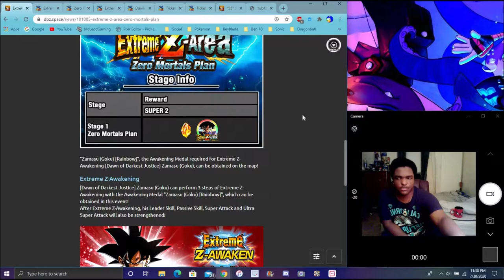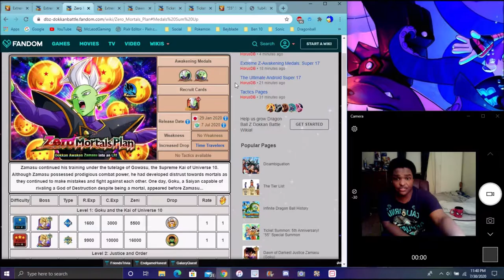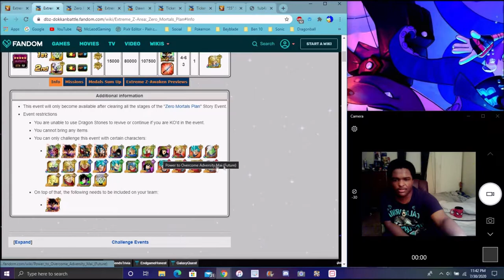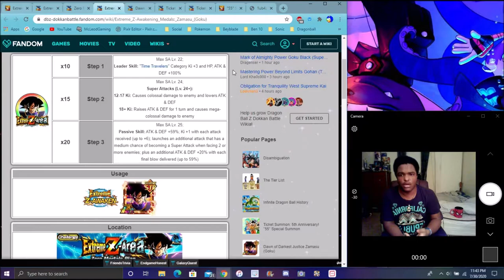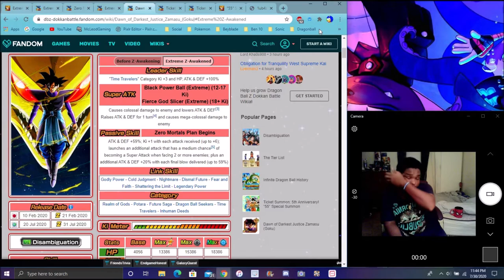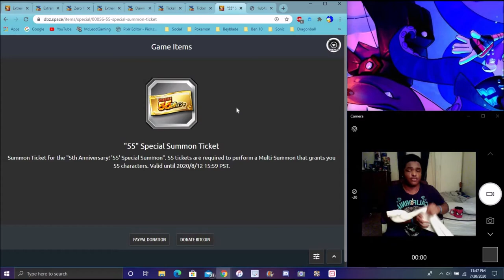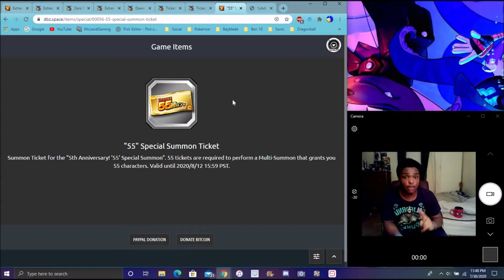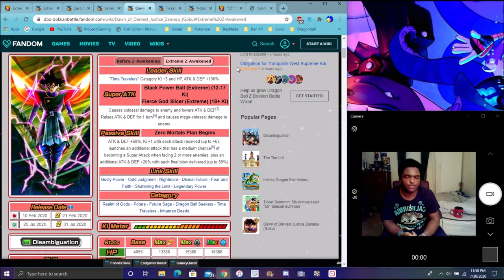NO MORE MEMES LR STR GOKU BLACK EZA INFO + DETAILS & HOW TO GET THE 55TH TICKET DBZ Dokkan Battle